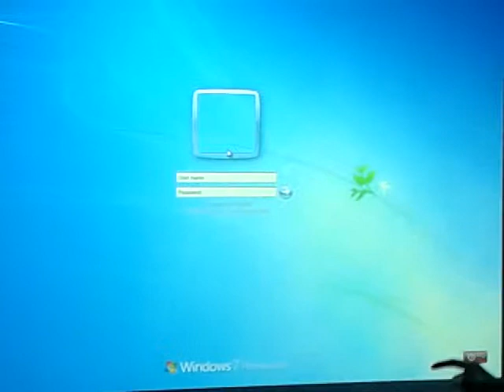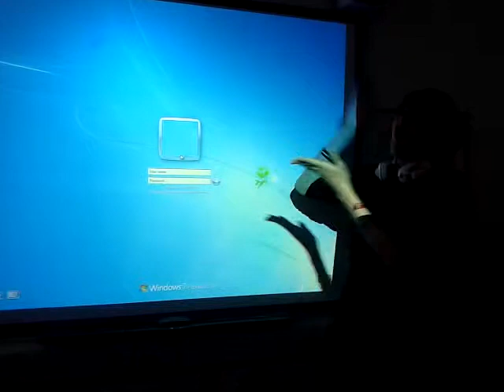Use Profile Pics (FEB.8.2014 - Day 22)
How was your day!!?!?!? Let me know and ill see you all tomorrow!!! :D
Awesome Day, Everyday!! :D